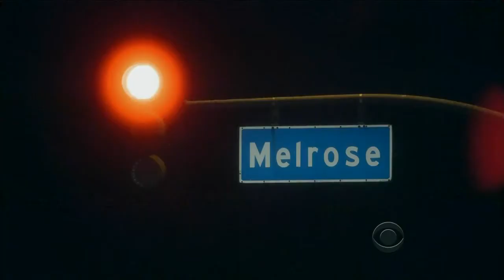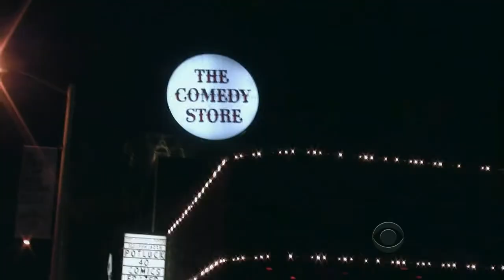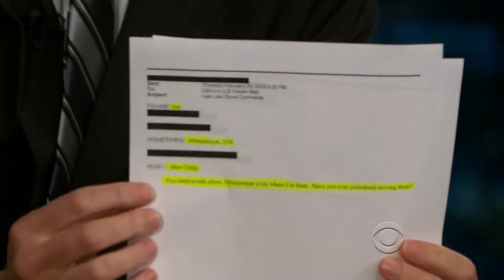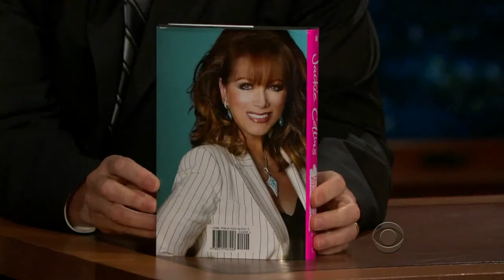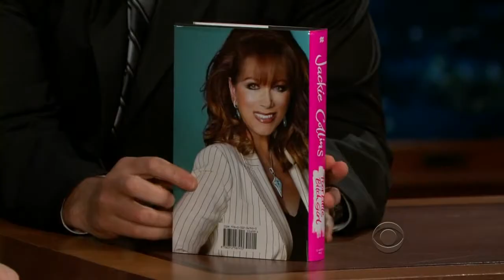Late Late Show with Craig Ferguson 2/25/2010 Seann William Scott, Jackie Collins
Guests: Seann William Scott, Jackie Collins